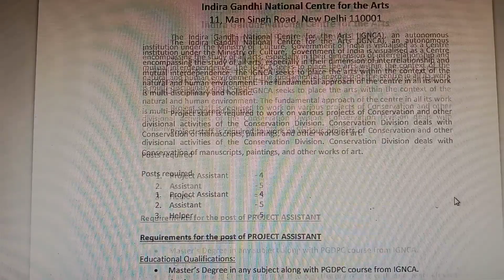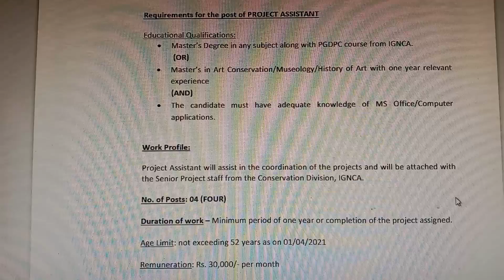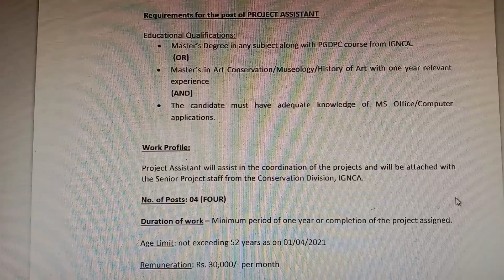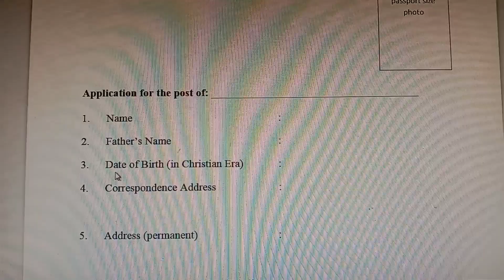Indira Gandhi National Centre for the Arts jobs 2021||ignca recruitment 2021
ignca recruitment
ignca jobs 2021
indira gandhi national centre for the arts jobs

indira gandhi national centre for arts careers
indira gandhi national centre for the arts delhi
indira gandhi national centre for arts
indira gandhi national center for the arts
indira gandhi national centre for the arts new delhi
indira gandhi national centre of arts
indira gandhi national centre of arts architect
the indira gandhi national centre for the arts (ignca)
who designed the indira gandhi national centre for the arts
indira gandhi national centre for the arts vacancies
indira gandhi national centre for the arts website
who designed indira gandhi national centre for the arts Copyright Disclaimer under Section 107 of the copyright act 1976, allowance is made for fair use for purposes such as criticism, comment, news reporting, scholarship, and research.